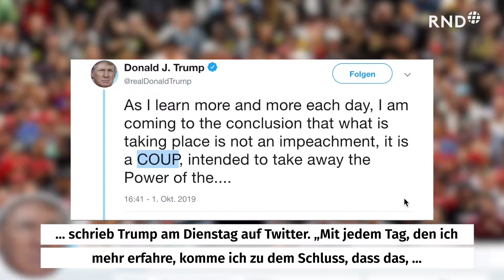US-Präsident Trump sieht sich als Opfer eines "Putsches"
Donald Trump sieht sich selbst als Opfer eines Putsches. Das Amtsenthebungsverfahren gegen ihn sei ein Versuch, den Bürgern der Vereinigten Staaten ihre Macht wegzunehmen, so der US-Präsident auf Twitter.